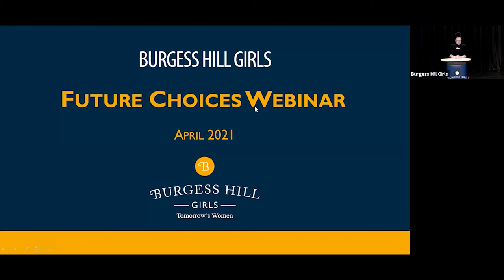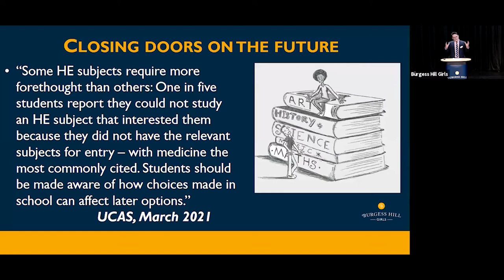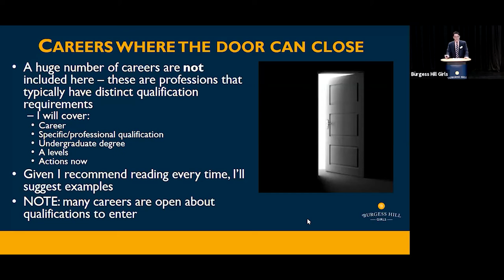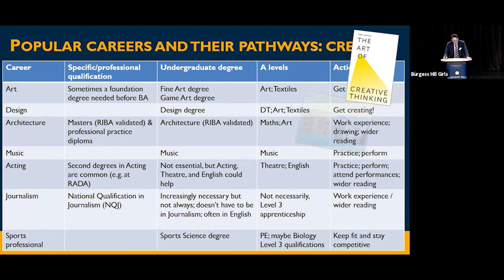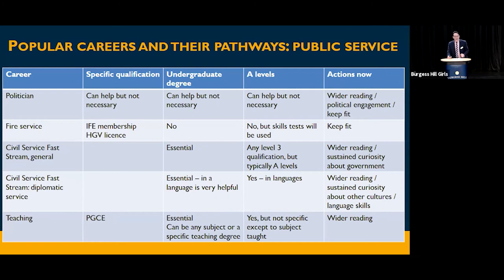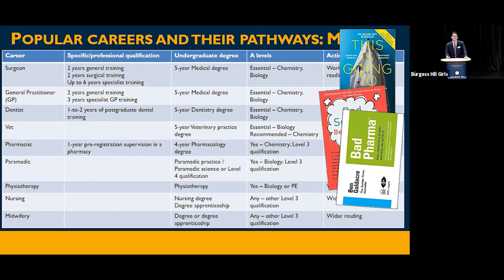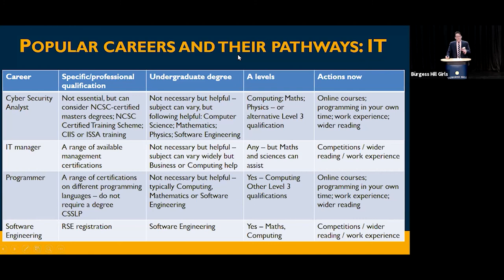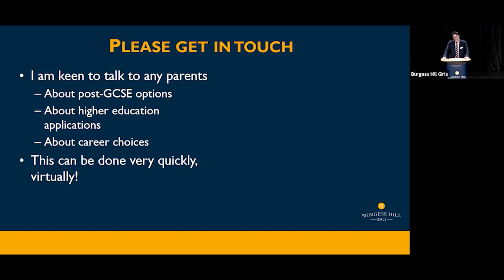Future Choices Webinar 2021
Miss Donson and Mr O'Brien-Blake host our Future Choices Webinar for 2021.